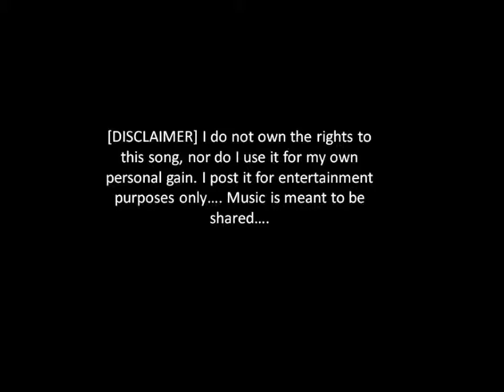"When I'm With You" - Sheriff (w/ dropdown lyrics)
I never cared for nobody like I care for you
And I never wanted to share the things I want to share with you...

My world stands still when I'm with you

"When I'm With You" - Sheriff

I never needed love like I need you
And I never lived for nobody, but I live for you
Oooh, babe, lost in love is what I feel when I'm with you

Maybe it's the way you touch me with the warmth of a sun
Maybe it's the way you smile, I come all undone
Oooh, babe, lost in love is that I feel when I'm with you

Baby, oh I get chills when I'm with you
Baby, my world stands still when I'm with you